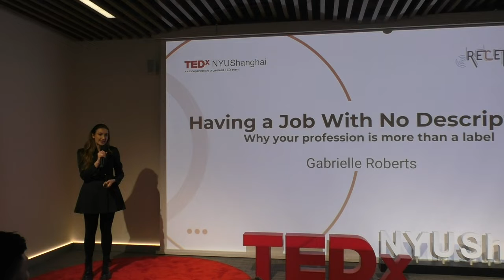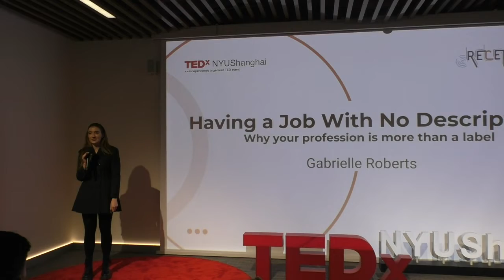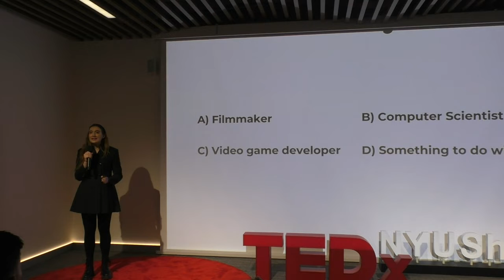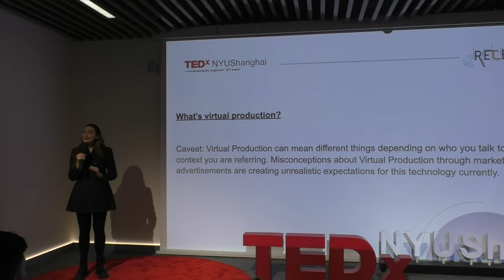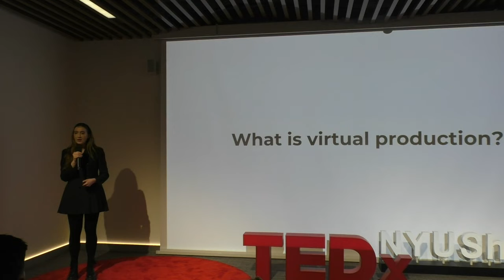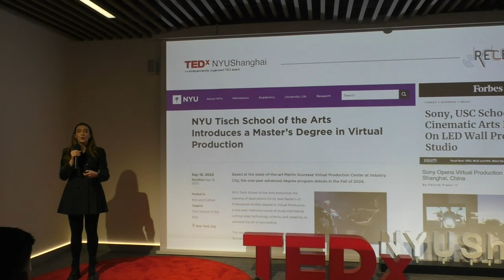Jobs with No Description: Your Profession is More Than a Label | Gabrielle Roberts | TEDxNYUShanghai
In her talk, Gabrielle Roberts delves into the challenges and triumphs of forging a unique career path in virtual production: a developing field that blends computer science with film.  Gabrielle is one of the very few women working in virtual production and is using her advanced technical and creative skillset to revolutionize the film industry. She has worked with Oscar-winning filmmakers, pioneered the virtual human industry at the LA startup Brud, was the main virtual production operator and technical artist for one of Netflix's most expensive productions to date, and recently worked as a Virtual Production Lead at The Third Floor. Gabrielle received the Diana Award for founding the international nonprofit Code Your Chances, the most prestigious award a person under 25 can receive for humanitarian work. Gabrielle is a Schwarzman Scholar and is currently collaborating with companies across China to build up their virtual production capabilities. This talk was given at a TEDx event using the TED conference format but independently organized by a local community.